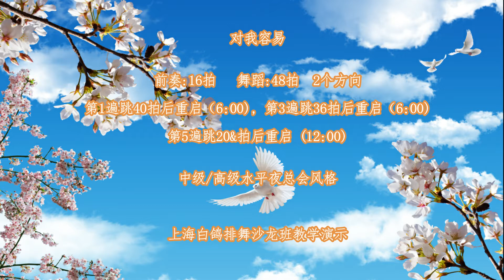Easy On Me Line Dance Demo & Walk Through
Count: 48 Wall: 2  Level:  Intermediate / Advanced
Choreographer:  Gary O'Reilly (IRE) & Maggie Gallagher (UK) - October 2021